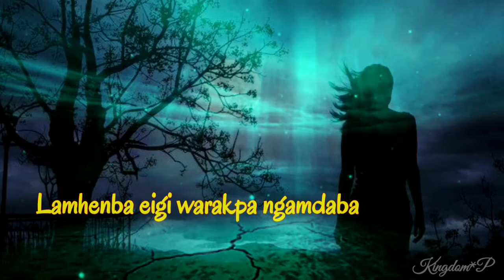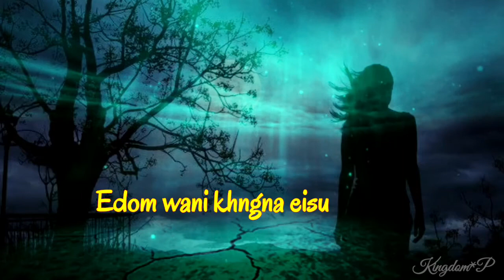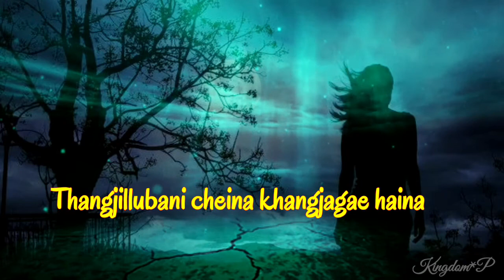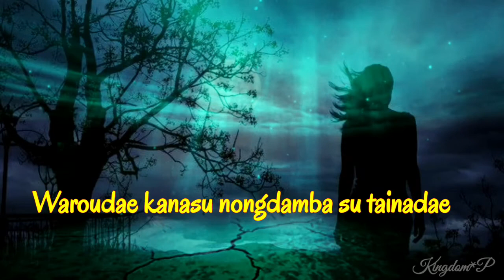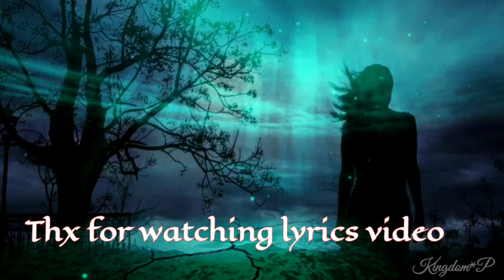Penna kapcharo // Zora Sharma // Latest Manipuri song lyrics video 2021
Title/-

" Penna kapcharo "

Singer/-

Zora Sharma

Lyrics & Tune /-

Preeti Yumnam

Manipuri song lyrics video

"All the videos, songs, images, and graphics used in the video belong to their respective owners and I or this channel does not claim any right over them.We just edited and published to audience for entertainment purpose only."